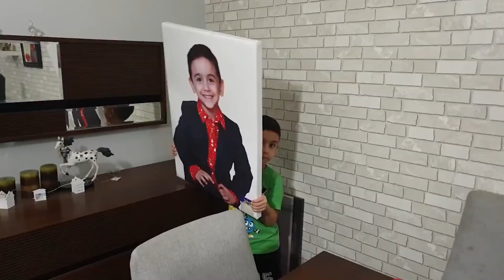الشرطي دخل غزل السجن19!!!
الشرطي دخل غزل السجن19!!! ألعاب سيارات شرطة أطفال بيبي بنات اغاني للأطفال Demir babası ve annesi ile birlikte saklambaç oynar. Birbirlerini sürekli kandırırlar. Son oyunda babası Demir'i kandırmak isterken başına geleceklerden haberdar değildir.

Kesinlikle izlemeniz gereken eğlenceli çocuk videoları albümlerim!

Merhaba ben Demir, YouTube kanalımda her gün Game of Demir Ailesi için birbirinden güzel videolar paylaşıyorum. Kanalımda funny videos 2020 ve çocuk videoları 2020 yılı serisi geride kaldı bundan sonra funny videos 2021 ve çocuk videoları 2021 artık sizlerle . Çocuk videosu içerikleri üretiyorum. Çok eğlenceli çocuk videoları gerçekten izleyince hak vereceksiniz.  أفضل سلسلة قصص تربوية وأخلاقية للأطفال serisi çocuklar için en iyi eğitici ve ahlaki hikayeler dizisi Game of Demir'de sizlerle. Ayrıca doktorculuk ve doktorculuk oyunu gibi oyunlar oynadığım videolarımı izleyebilirsiniz. Doktor oyunları ve doktor iğne yapıyor gibi parodi amaçlı sizleri eğlendirecek içerikler de mevcut. doktorculukoyunu ile ilgili birçok parodi video yine kanalımda sizlerle. Bunun yanında funny kid, funny kids ve funny video içerikler, pretend play videoları, kids story ve Demir story maceraları, oyuncak marketlerden aldığımız oyuncak açılımları gibi bir sürü eğlenceli ve komik çocuk videoları bulabilirsiniz.

Game of Demir Ailesi eğlenceyi çok sever.